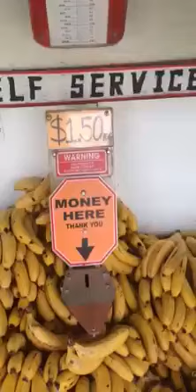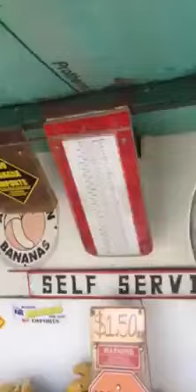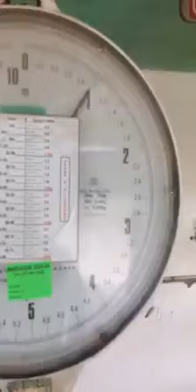Eh hundi aa imaandari! Must watch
Honesty goreya de desh ch hi reh gai. India ch Bahut sare dharam ne par imaandari kise kol nhi.